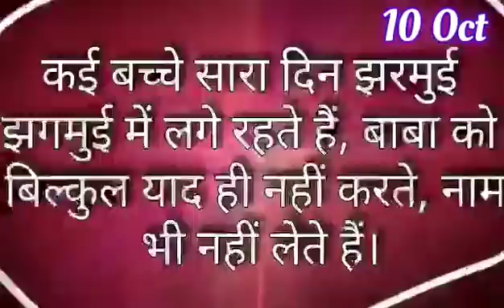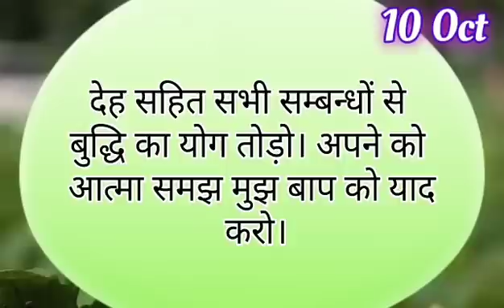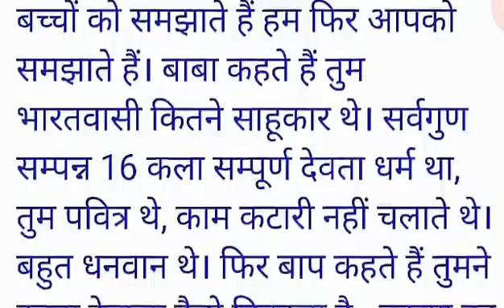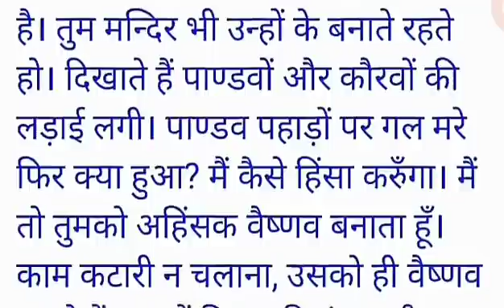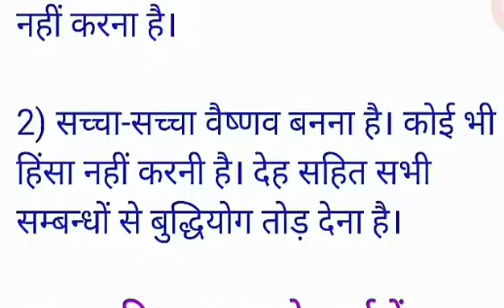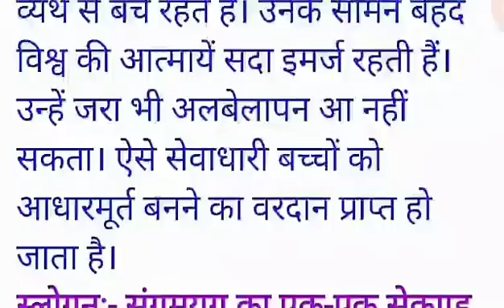10 October 2020/ Aaj ki Murli with Text/ आज की मुरली/10-10-2020/ Today Murli/ Daily Murli